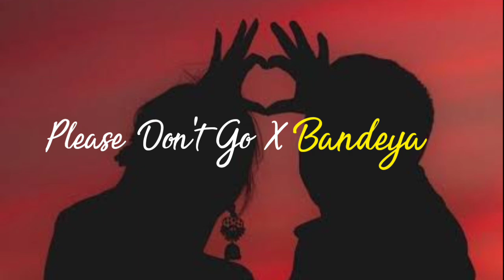PLEASE DON'T GO X BANDEYA (Mashup) | CHILL LOFI REMAKE | @ADIL ON THE BEAT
PLEASE DON'T GO X BANDEYA (Mashup) | LOFI REMAKE | @ADIL ON THE BEAT